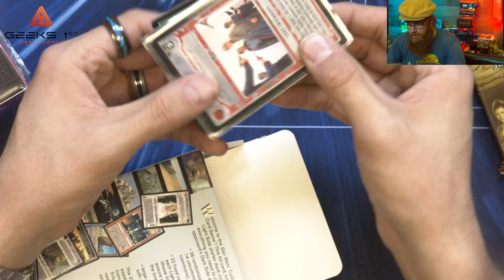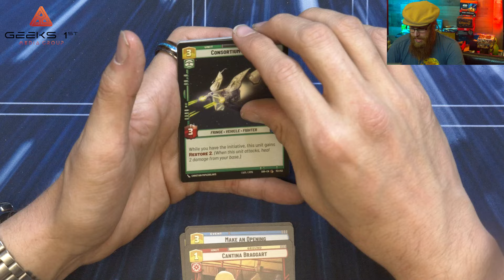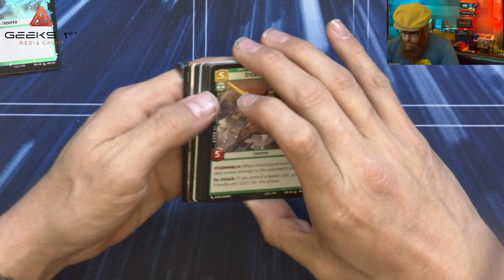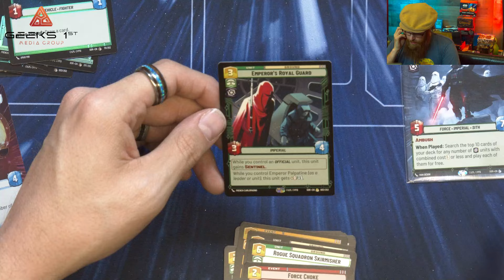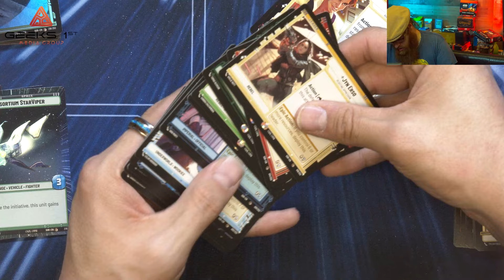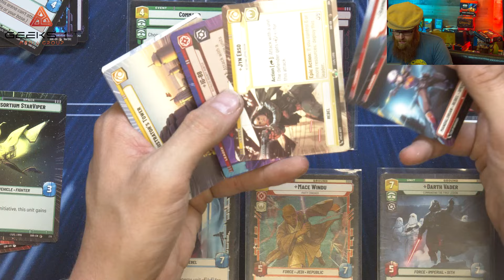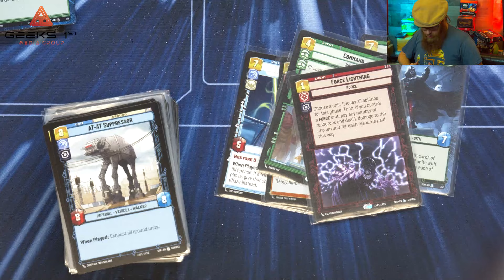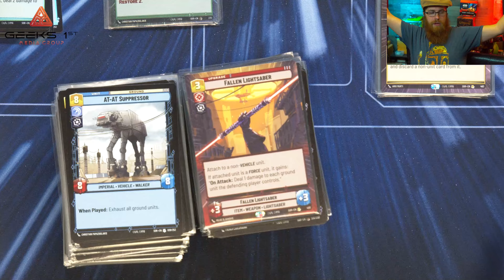Is this what Star Wars Unlimited Was Meant to be?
Hello, and WELCOME. to Geeks 1st! I am introducing ME, Mr Geek, to the world of YouTube. Join me in my journey to capture them all--from Flesh and Blood, Pokemon, Magic, Yu-Gi-Oh! (sometimes), Force of Will (occasionally), and a lot of random stuff in between. I can't wait to see what we do next--can you?

Helping you navigate Any & all things TCG. With a focus on Evergreen New player friendly content, interviews & general trading card game news.

We plan on showcasing Painting and other Geeky things as time goes on so keep watching for new exciting content.

We sell Flesh and Blood, Pokemon and magic Single Cards as we open them. For Flesh and Blood, we focus on the Player end of the market. Commons, Rares and tokens we almost always have in stock for almost all classes. Majestic and Higher for Flesh and Blood we have as we open but not always in stock.

We also now have Sealed products for Pokemon and Magic the gathering for sale as we get them in stock:

If you want to protect and organize your games in style check out our custom laser cut wooden Boxes and soon Custom CNC Metal Dice Here: